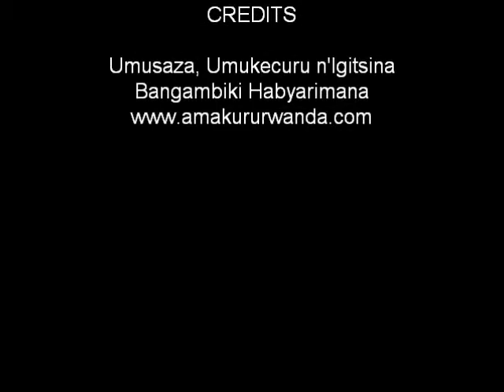Urwenya: Umusaza, Umukecuru n'Igitsina